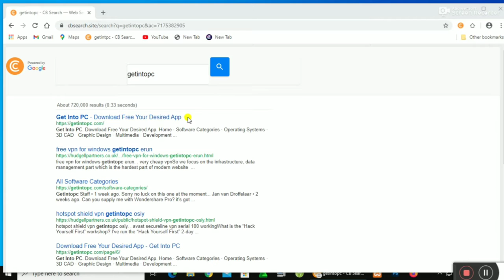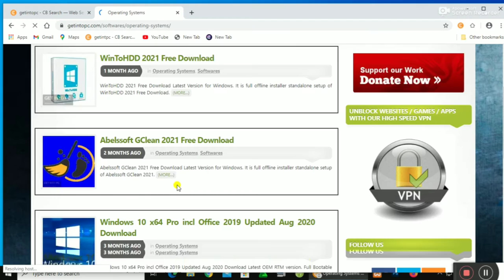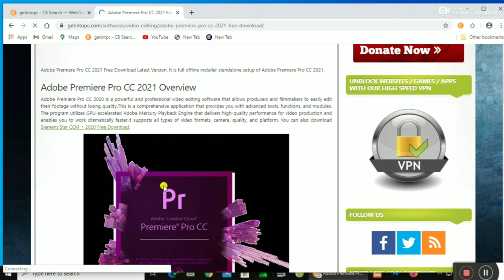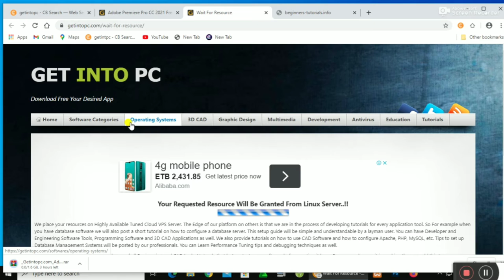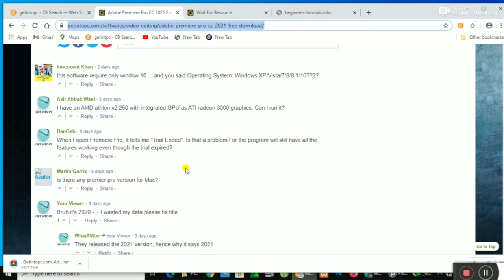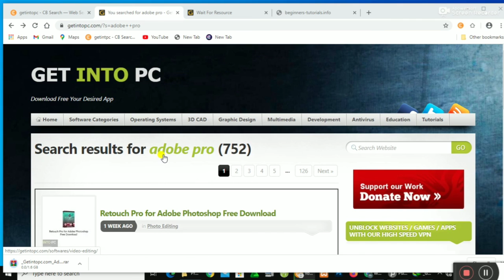how to download any software free |addobe pro ማንኛውንም ሶፍትዌር በነፃ የምናውርድበት